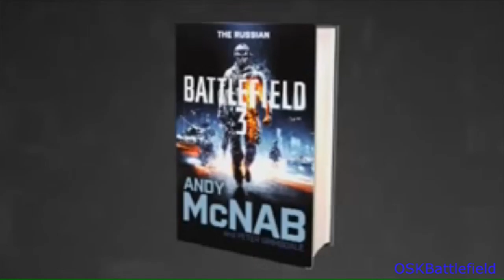Battlefield 3 - The Russian Trailer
Andy McNab and Peter Grimsdale's Battlefield 3: The Russian is the most ambitious and substantial thriller ever to be published alongside a game. It is the best in its class.

Never before has there been such close, two-way collaboration between an author and the creators of thegame itself. Nor has the resulting book been written by a thriller writer with such a strong track record of bestsellers behind him. SAS hero, McNab has used Battlefield 3 as his starting point to write a story that breaks new ground and can't be found within the game. Displaying all of his trademark grit,authenticity and insight, Battlefield 3: The Russian is a scorching top-of-the-line military and a heart-stopping race against time...